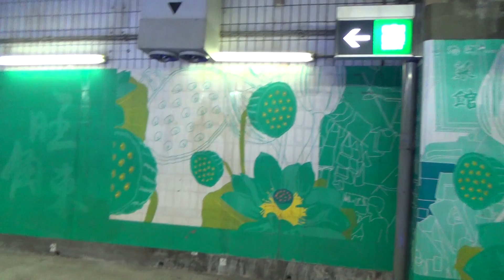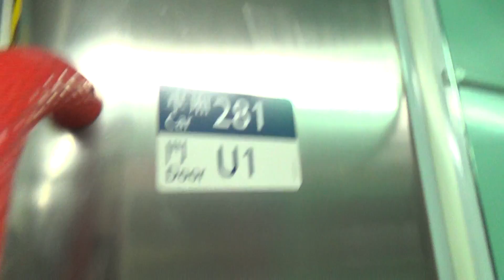港鐵東鐵線MLR E81 281行走片段 九龍塘至紅磡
Riding On MTR East Rail Line MLR E81 281 From Kowloon Tong To Hung Hom
車序(Train Number)：009
錄影日期 (Record Date)：8/10/2016
上傳日期(Upload Day)：16/10/2016